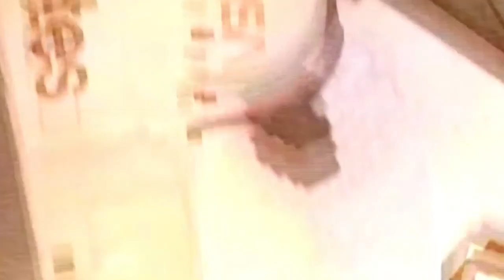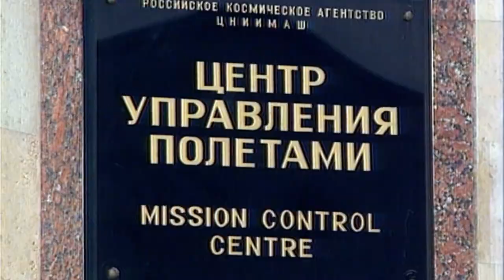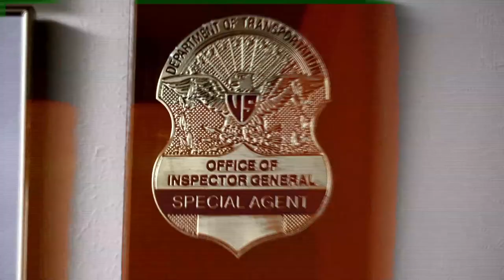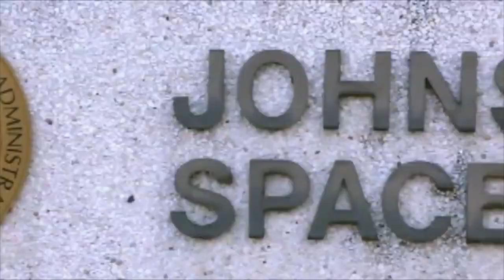Russian Space Agency Tried To Cover Up Space Station Fire | NASA's Unexplained Files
In 1995, NASA sent astronauts to train on Russia's MIR Space Station, until a fire broke out that lasted 14 minutes, but the Russian Space Agency tried to hide the true details from NASA.